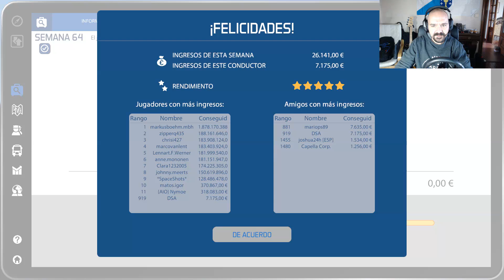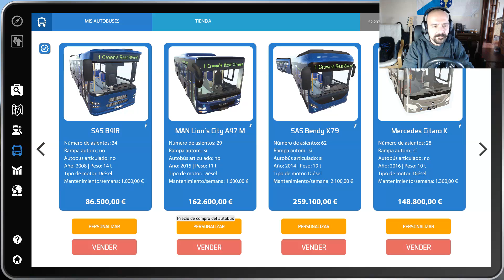Bus Simulator 16 - Cap. 62 - La P**a ruta 2 | Gameplay Español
No te pierdas un solo video con mi aplicación